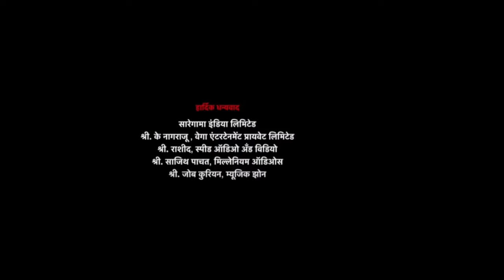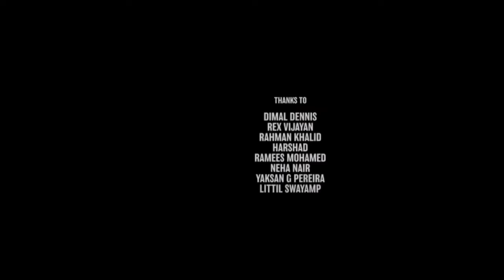Sadak (1991) Full Movie Facts & ReviewI Sanjay Dutt I Deepak Tijori I Puja Bhatt I Mahesh Bhatt I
Sadak (1991) Full Movie Facts & ReviewI Sanjay Dutt I Deepak Tijori I Puja Bhatt I Mahesh Bhatt I Explained

Watch the full video to get Interesting facts, Ott & satellite details, preproduction & post production details, Interesting Fiming details, Budget & Box-Office Collection Details, Story Explanation & Analysis with detailed technical review of Indian Hindi-language romantic thriller film Sadak.

ISCLAIMER: This Video make For Education and Entertainment Purposes.

Written by Robin Bhatt
Produced by Mukesh Bhatt
Starring          Sanjay Dutt
                         Pooja Bhatt
                         Deepak Tijori
                         Sadashiv Amrapurkar
                         Avtar Gill
                         Neelima Azeem

Sanjay Dutt as Ravi Kishore Verma
Pooja Bhatt as Pooja
Deepak Tijori as Gotya